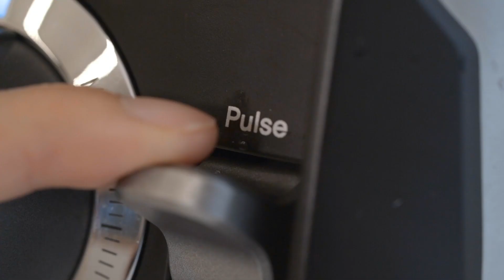건강 에너지 듬뿍! 비트 후무스 만들기 l Beetroot hummus recipe by HUROM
단백질과 식이섬유가 풍부한 비트 후무스를
휴롬으로 만들어볼까요?

[준비물]
비트, 병아리콩, 올리브오일, 레몬즙, 아가베시럽

[휴롬레시피]
1. 비트를 잘 잘라서 15~25분 삶아줍니다.
젓가락으로 찔렀을 때 쉽게 들어갈 정도로 부드럽게 삶아주세요.

2.병아리콩도 20분 삶아 줍니다.

3. 휴롬 블렌더로 잘 갈아줍니다.

4. 바게트나 야채스틱과 함께 고소한 비트 후무스를 즐겨보세요

휴롬과 함께 당신의 식탁을 건강하게!